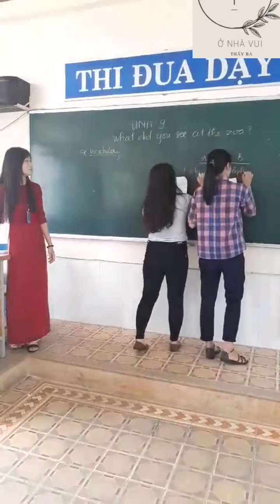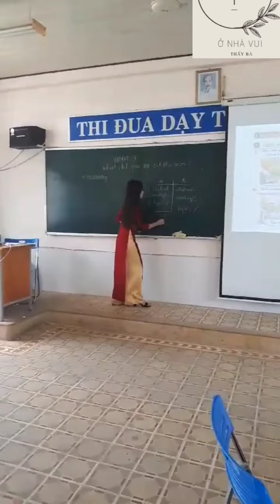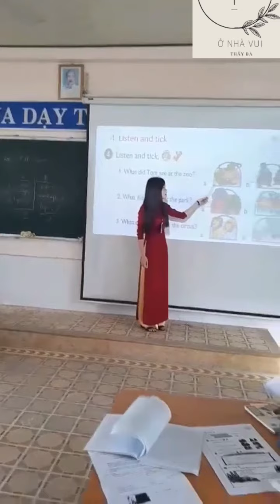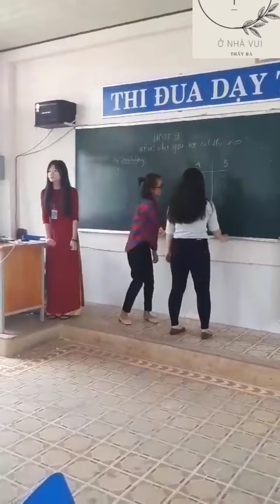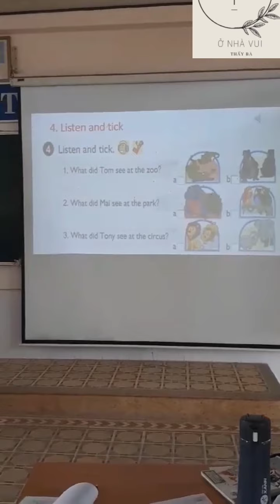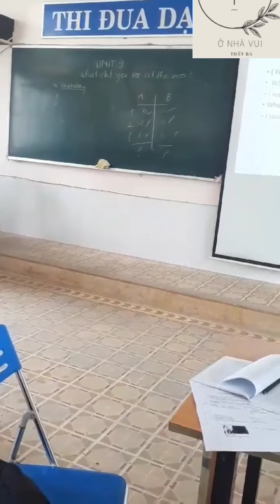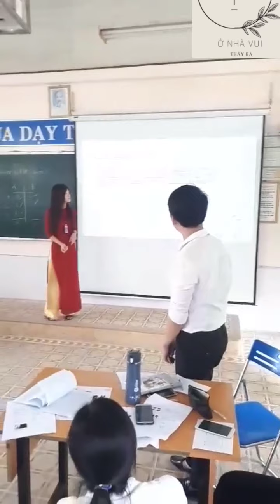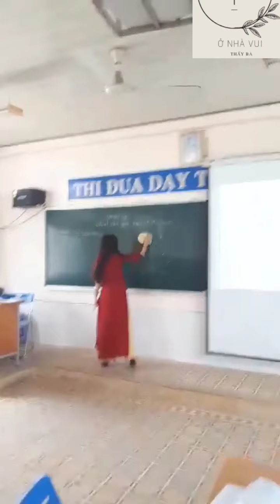Tiết dạy thử nghiệm Tiếng Anh 5 mới unit 9: What did you see at the zoo? Lesson 1#onhavuithayba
Chào các thầy cô đã đến với kênh của mình!
Hôm nay mời các quý  thầy cô theo dõi bài dạy demo trong chương trình tiếng Anh  5 mới unit 9: What did you see at the zoo? Lesson 1  của cô Chương cùng với phương  pháp dạy mới độc đáo và  thu hút. Mời các thầy cô  cùng đóng góp ý kiến để trao dồi kinh nghiệm để bài dạy sau tốt hơn nhé!